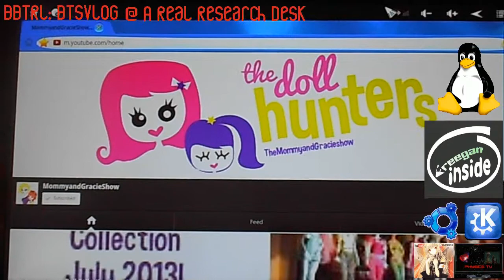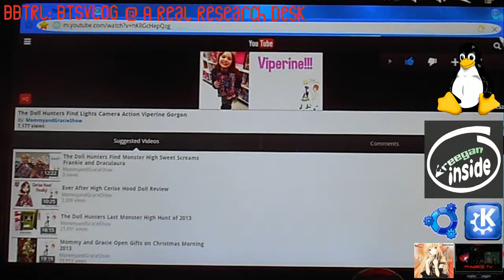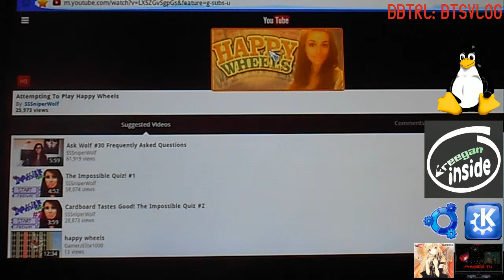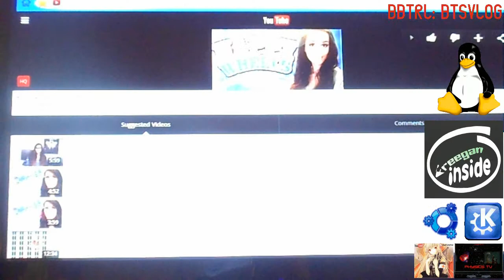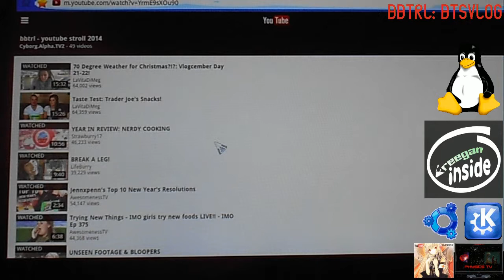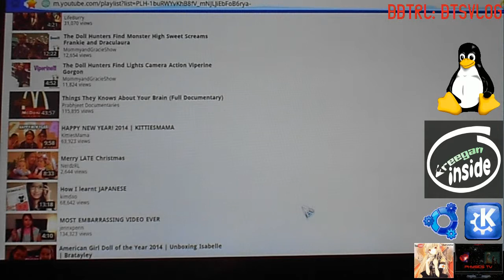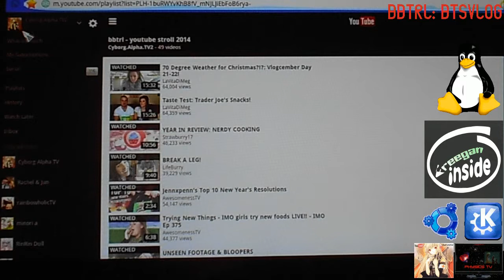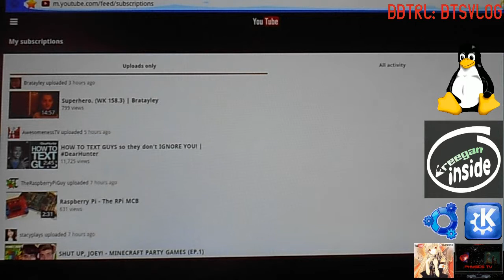{BBTRL-BTSvlog} Vlogmas 42-43 ; 2 Years on Youtube & Καλά Χριστούγεννα 5th & 6th Day of Xmas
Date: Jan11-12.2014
Topics:

- Καλά Χριστούγεννα 5th & 6th Day of Xmas
- Production schedule & notes
- Ubuntu*BSD*unix*Etal
   - from Android to Linux
   - Dolphin QA Engineering
   - video test 1 & 2
- St. Basil's day - The Greek New Year

*coming soon

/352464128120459